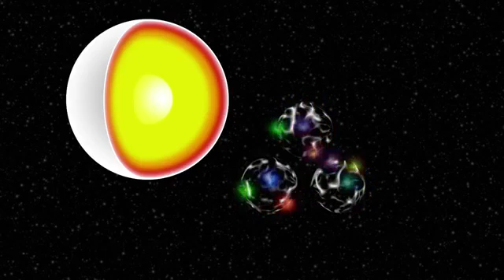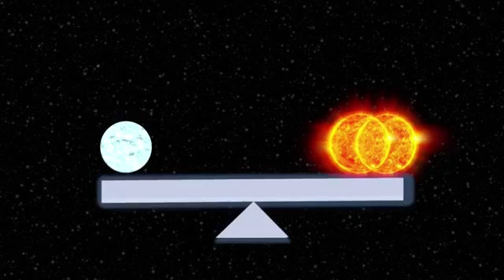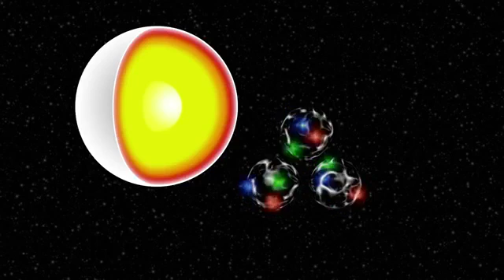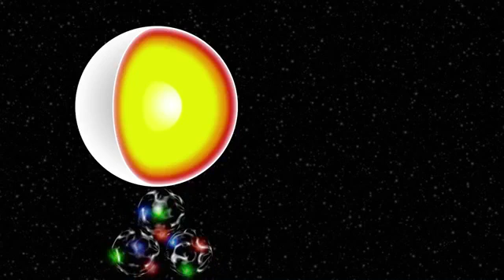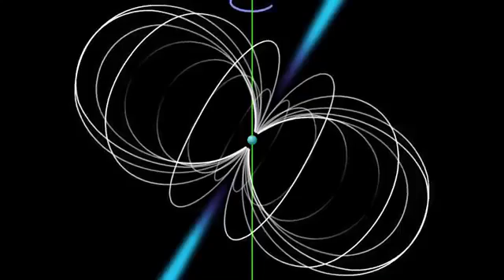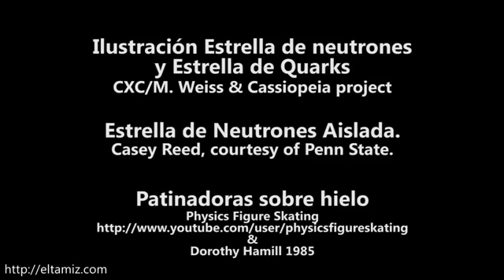La Vida Privada de Las Estrellas. Capítulo IX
Series El Tamiz